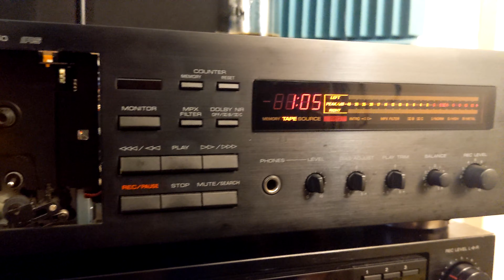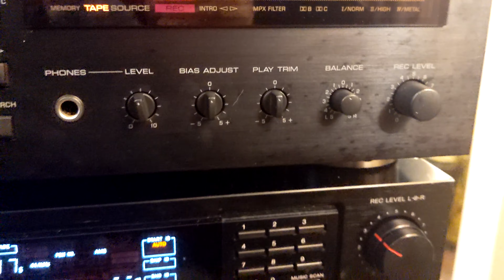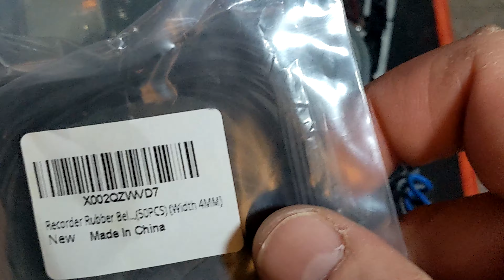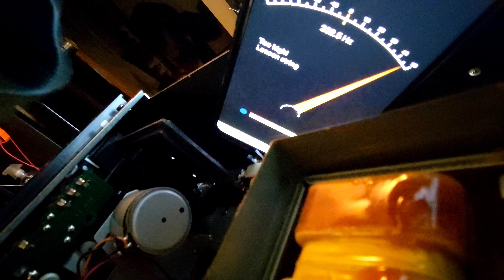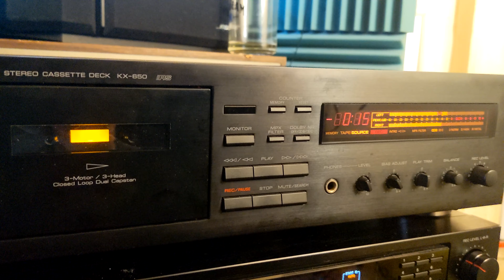YAMAHA KX-650 - rookie repair, will it work? - 3 head vintage Hi-Fi cassette deck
This time I have one great vintage 3 head Hi-Fi cassette deck, beautifully engendered and efficiently built. The problem is the deck is not paying or recording tapes. Let's open it up and check what is wrong with it.

I know it was a belt, but after replacing it, it still have the same problem.